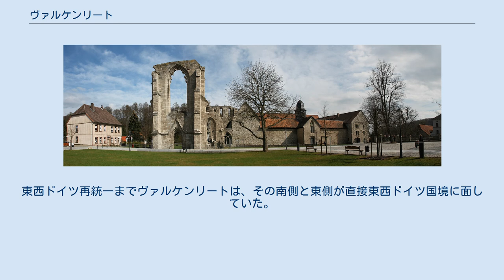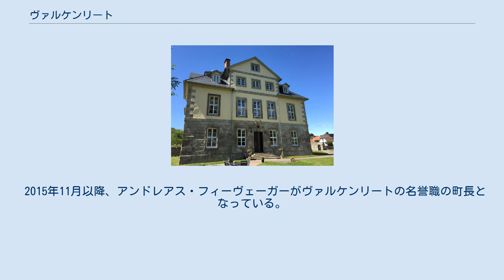ヴァルケンリート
ヴァルケンリート (ドイツ語: Walkenried, [valkn̩ˈriːt]) は、ドイツ連邦共和国ニーダーザクセン州南部のゲッティンゲン郡に属す町村（以下、本項では便宜上「町」と記述する）である。
この町は南ハルツ地方辺縁部に位置する町村である。
 ヴァルケンリートはヴィーダ川沿いに位置している。
東西ドイツ再統一までヴァルケンリートは、その南側と東側が直接東西ドイツ国境に面していた。
ヴァルケンリートは、州指定のルフトクアオルト（空気の清浄な保養地）に指定されている。
 ヴァルケンリートは以下の地区から構成されている。
かっこ内は2015年12月31日現在の人口である。
 ヴァルケンリートは1085年に初めて文献に記録されている。
歴史の中心となったのは、1127年にシトー会によって設立されたヴァルケンリート修道院であった。
もともと森に覆われていたヴァルケンリート沼沢地は、12世紀からこの修道院の修道士らによって肥沃な耕作地を持つ実り豊かな池辺の土地に開墾されていった。
修道士によって365の池が設けられ、1つの池につき1年に1日ずつ魚を捕ることが許された。
現在、そのうち50の池が確認できる。
そのすべての池が「プリオールタイヒ・ザクセンシュタイン自然保護区」にある。
いくつかの池は現在、地元のスポーツフィッシングクラブによって管理されている。
 ヴァルケンリートの狩の館 1725年から1730年に、取り壊された修道院の石材を使って、修道院の敷地の南側にヘルマン・コルプによるブラウンシュヴァイク公アウグスト・ヴィルヘルムのための狩の館が建設された。
城館庭園の南と西を囲んでいた頑丈な壁は、城館が建設される以前に馬の放牧場がここにあった時代に造られたものである。
現存しているヴァルケンリートの狩の館は、私有物であり、ホテルペンションとして利用されている。
 この町は、第二次世界大戦後にイギリス占領地区とソ連占領地区との間の最も重要な越境鉄道路線である南ハルツ線が通っており、エルリヒとヴァルケンリートとの間にその境界があったことで全国的に知られている。
 2016年11月1日に、ザムトゲマインデ・ヴァルケンリートの構成自治体であったツォルゲ、ヴィーダ、ヴァルケンリートは単独自治体のヴァルケンリートとして合併し、ザムトゲマインデ・ヴァルケンリートは廃止された。
これと同日のオステローデ・アム・ハルツ郡とゲッティンゲン郡との合併により、この町はゲッティンゲン郡に属すことになった。
 カトリックの聖十字架教会 人口の過半数、約56 % が福音主義ルター派、10 % がカトリック信者で、約34 % がこれら両宗派以外の宗教信仰者である（2011年のEU住民調査による）。
 ヴァルケンリート福音主義ルター派教会組織は、バート・ハルツブルク監督教区に属す。
旧シトー会修道院の集会ホールは1570年から福音主義の礼拝に利用されている。
 カトリックの聖十字架教会は1960年に建設された。
1945年以後、ヴァルケンリートにカトリックの教会組織が形成されたが、教会が建設されるまでは旧修道院の集会ホールで礼拝が行われていた。
現在聖十字架教会は、バート・ラウターベルクの聖ベンノ教区教会の支教会となっている。
 2016年9月11日の町議会選挙以後、この町の議会は14議席で構成されている。
 ヴァルケンリートの町議会のほかに、同名のヴァルケンリート地区の課題を扱うヴァルケンリート地区議会がある。
この地区議会は2016年9月11日以後 5議席で構成されている。
 2015年11月以降、アンドレアス・フィーヴェーガーがヴァルケンリートの名誉職の町長となっている。
ザムトゲマインデから単独自治体への移行に伴って2016年9月11日に専任の町長を選出する必要が生じた。
この選挙では、唯一の立候補者であったディーター・ハーバーラントが 69.16 % の信任票を得て当選した。
 ヴァルケンリート修道院